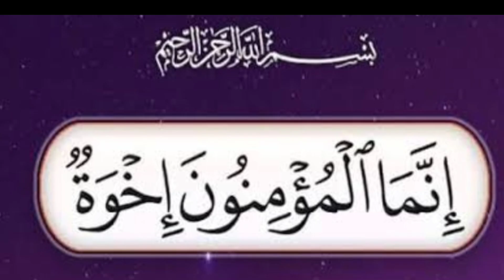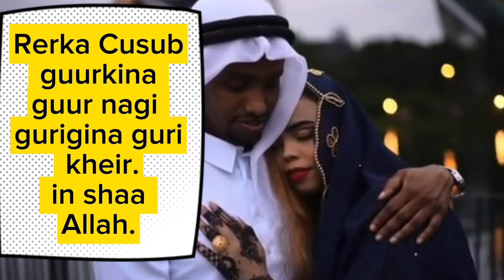Congratulations 🎊!!! Happy for you all, Twins, Wedding and welcome Hooyo#kindnessisfree